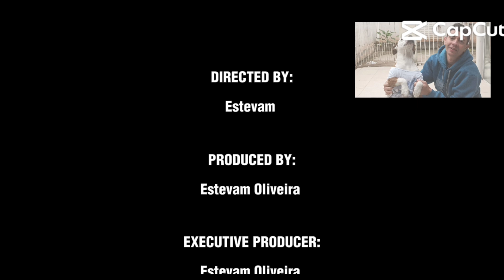A q vc gosta de rua!